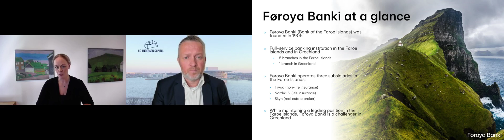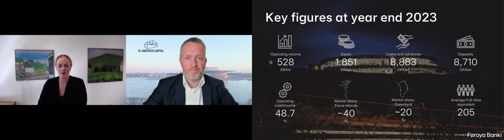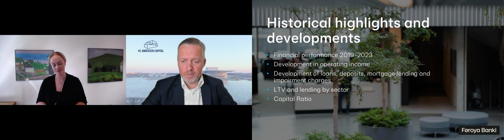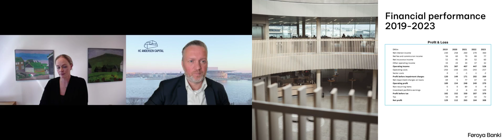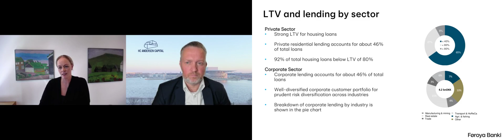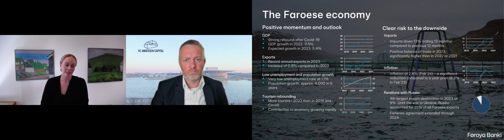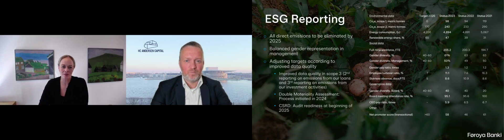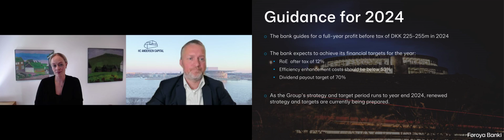Føroya Banki - Introduktion til aktien 2024 29.05.2024